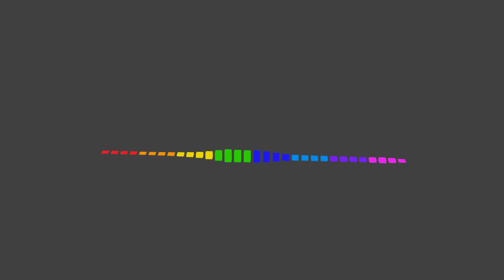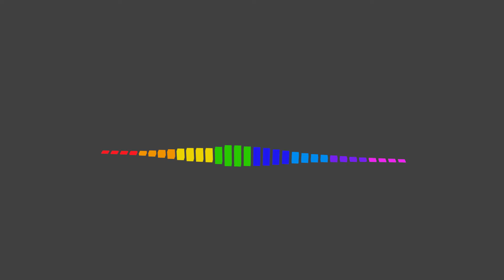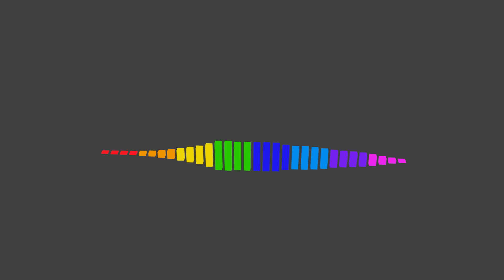Avicii - Fades Away ft Noonie Bao (WEIZ remix)